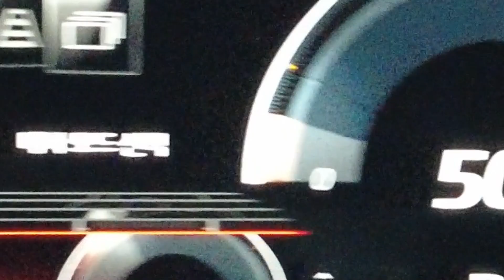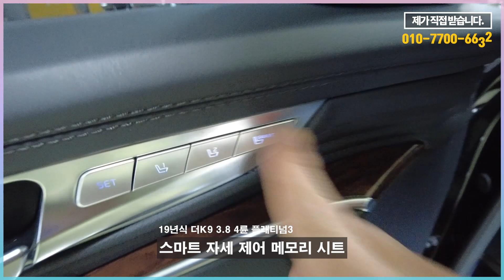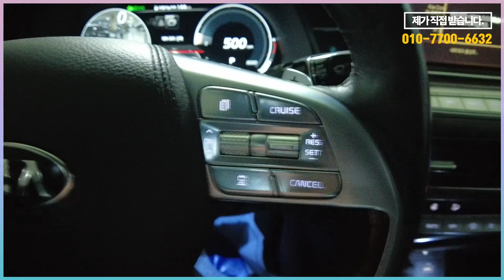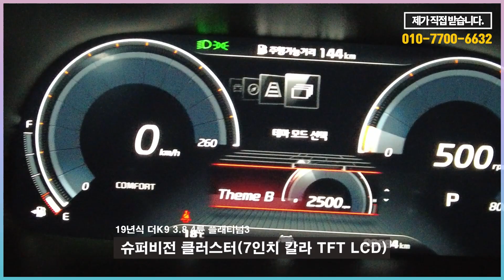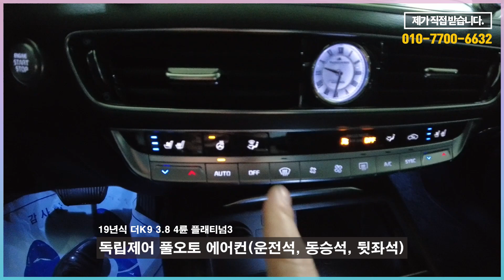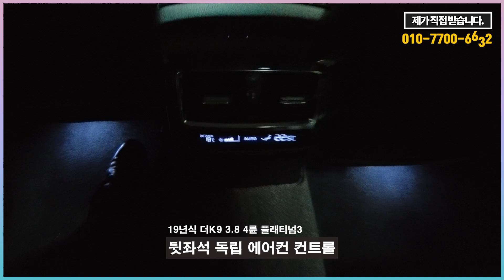19년식 더K9 3.8 4륜 플래티넘3 준비했습니다.내관/외관상태 완벽합니다. 손댈 곳 없이 깨끗하며 보증도 남아있는 차량입니다. 뒷좌석 VIP시트옵션추가, 듀얼모니터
플래티넘3 등급에 옵션도 엄청 많이 추가되어있으며
내외관 모두 깨끗합니다. 뒷좌석 듀얼모니터 포함, VIP시시트옵션
드라이브와이즈까지  없는게 없는 흠잡을 곳이 없는 좋은 차
가격 또한 가성비 좋게 전국 최저가로 준비 했습니다.

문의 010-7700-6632